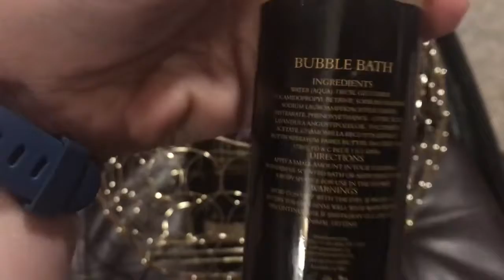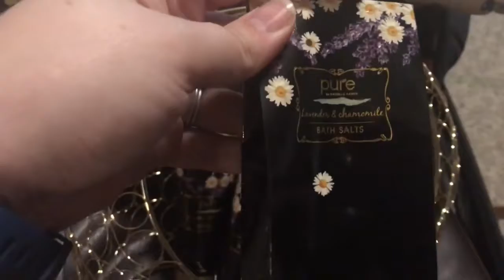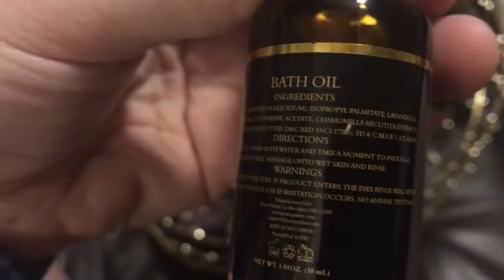Pure Parker - Lavender & Chamomile Spa Kit Gift Basket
SHOW STOPPER GIFT FOR MEN & WOMEN! Deluxe Lavender Chamomile Aromatherapy-edition to Rachelle Parker's best-loved bath & body gifts! Premium Presentation in Beautiful Basket! Includes – Shower Gel, Bubble Bath, Shampoo, Hand Soap, Body Scrub, Bath Salts, Bath Bomb and Eva Puff!

ABOUT PURE PARKER :
Pure parker.com Offers a variety of gifts that are all healthy and natural when sending sympathy and get-well sentiments a gift brimming with healthy items speaks volumes. With just a few clicks you can easily buy and send gifts to any of your LOVED ONES! We ship your favorite items ridiculously quickly!